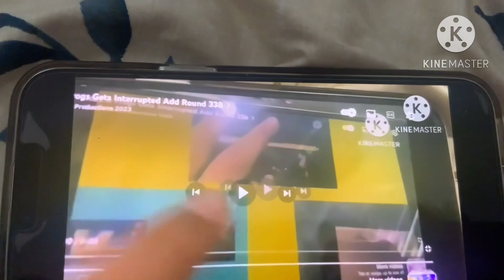NJFGI (340) @SunsetEAS-m9y is ready to make round 341